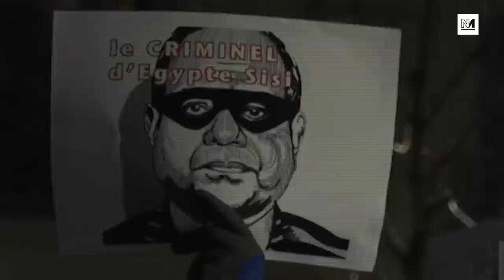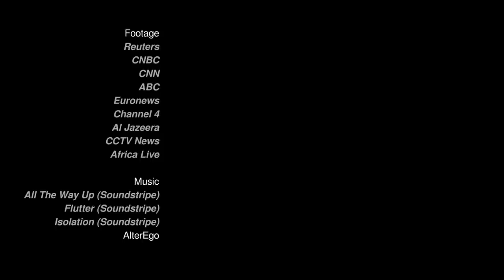I Was An Egyptian Revolutionary | Novara Docs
10 years ago a wave of popular uprisings erupted across the Middle East, thousands poured onto the streets of Egypt to confront a dictatorship. In this video one protestor reflects on his experience all those years ago.